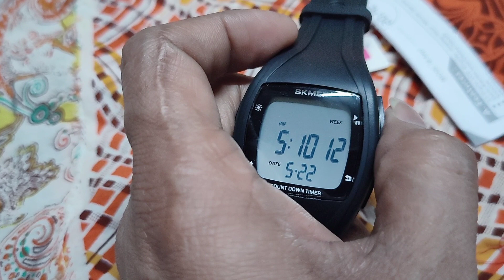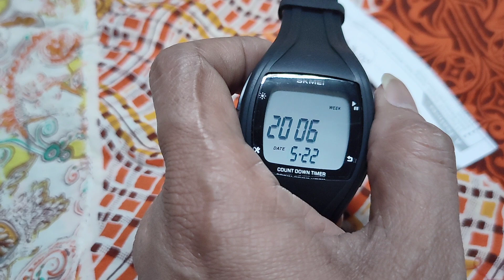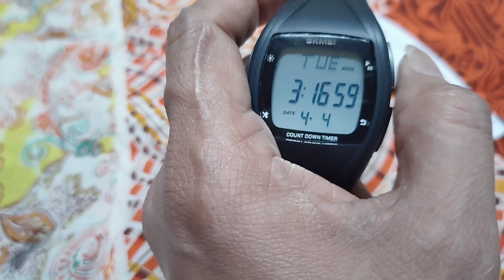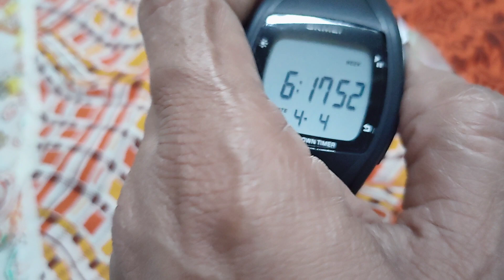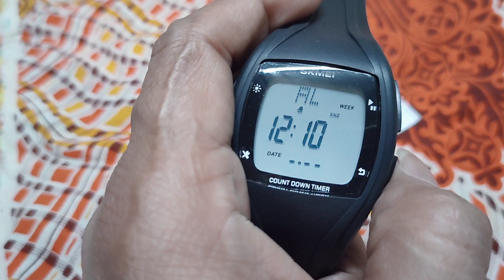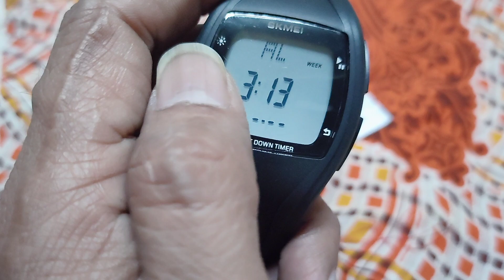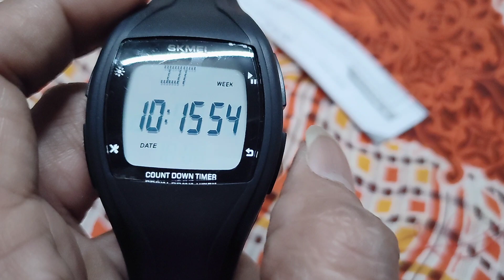Skmei 1610 Original Watch || Skmei 1610 Time settings complete tutorial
Skmei 1610 Original digital watch complete time settings tutorial